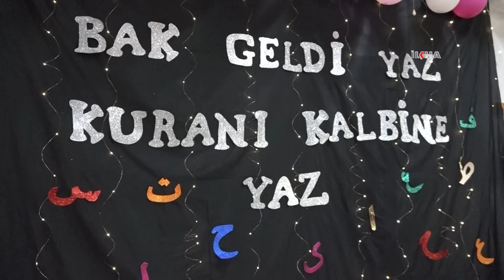İstanbul'da Camiler çocuk sesleriyle şenlendi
Yaz tatilini fırsat bilen aileler, çocuklarını bugün itibariyle yaz Kur'an kurslarına göndermeye başladı. Camilere akın eden çocuklar ve gençler, başta Kur'an-ı Kerim olmak üzere temel dini bilgileri öğrenmenin sevincini yaşıyor.

Değerli İzleyicilerimiz;